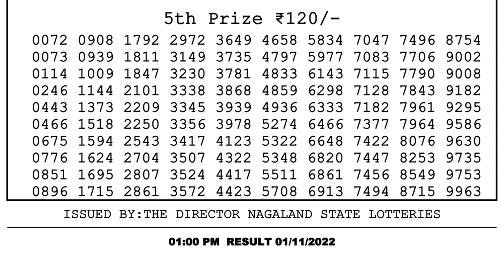Dear Lottery Sambad 1pm today 01.11.22 Nagaland State Lottery Result